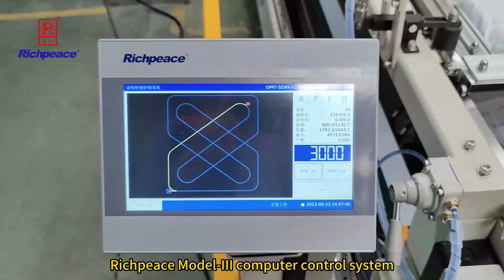Richpeace Frame-Type Computerized Quilting Machine (with supporting belt)